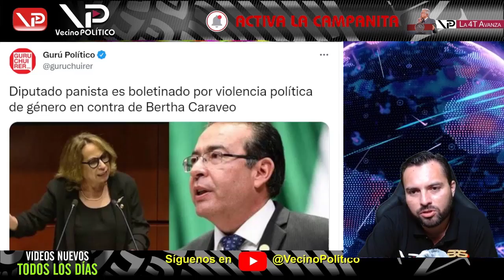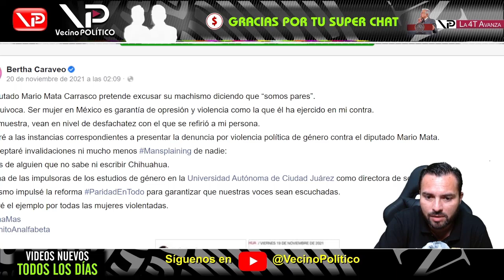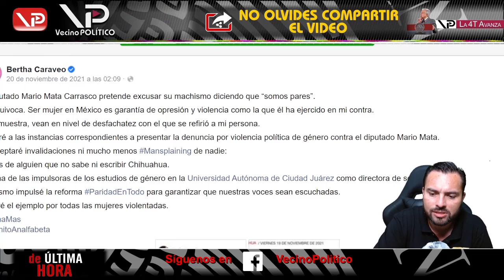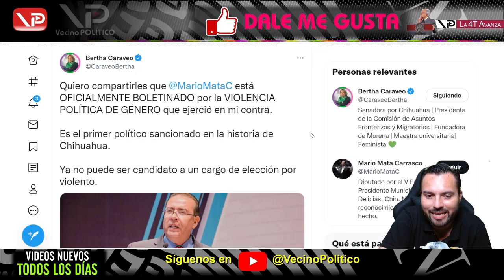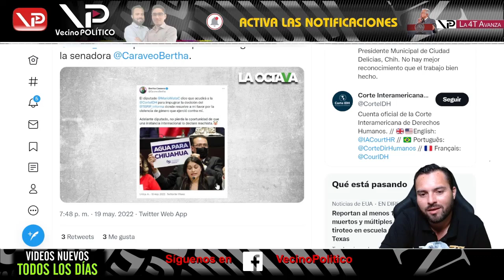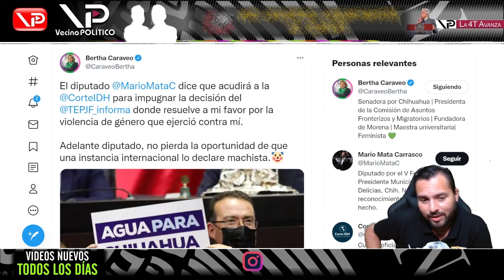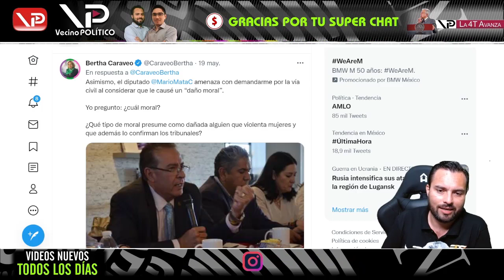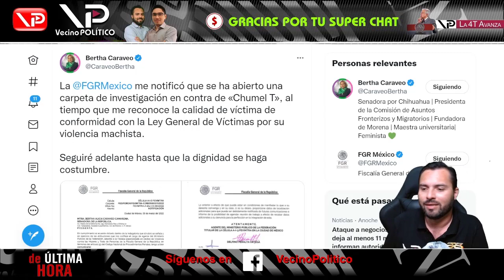¡ ES OFICIAL BOLETINAN A PANISTA ! CERO Y VAN TRES SENADORA ESTA ACABANDO SOLA CON LA OPOSICION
¡ ES OFICIAL BOLETINAN A PANISTA ! Cero y van tres, Senadora está acabando sola con toda la Oposición. Diputado al Registro de Violencia de Política de Género por Misógino - VecinoPolítico